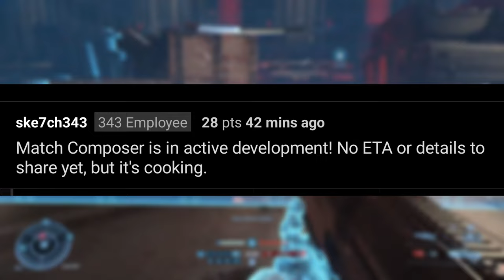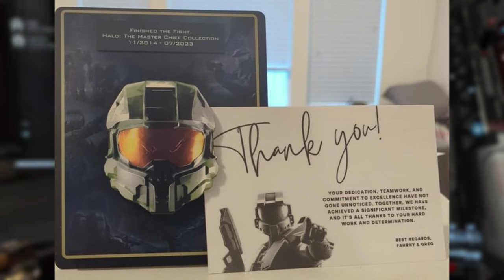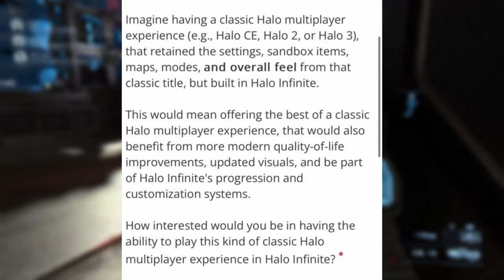Halo News: Firefight, MCC & The Next Halo?!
Chapters:
Intro: 00:00
Halo Infinite FF: 0:34
Halo Infinite Network Overhaul: 3:22
The Next Halo?!: 5:37
MCC Support Done?!: 11:24
Remaining News:15:54